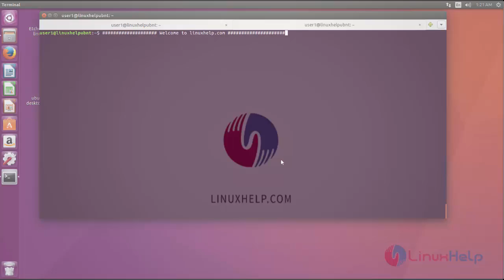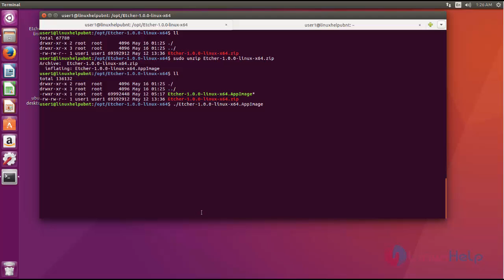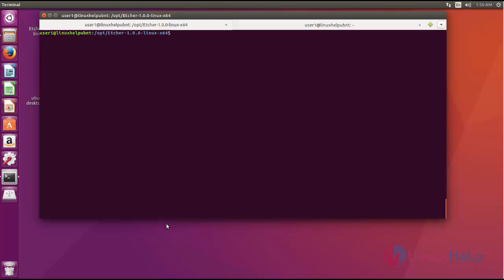How to install Etcher USB Image Writer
This video explains an installation procedure of Etcher USB image writer. The Etcher is an open source, cross-platform with interactive interface built using web technologies.